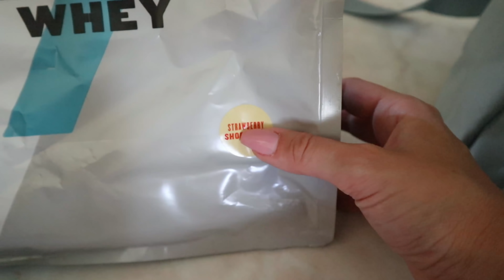Bershka Haul | Marianna Grfld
Καλημέρα!!!
Bershka Haul έχουμε στο καναλάκι μας σήμερα, μιας και έχουν πάρει φωτιά τα haul στο κανάλι μας και ξέρετε και εσείς ότι μου αρέσουν πολύ τα haul.
Bershka Haul η αλήθεια είναι πως δεν έχω κάνει ποτέ αν θυμάμαι καλά , ΑΛΛΑ μου είπε μια φίλη μου που πήγε στα Bershka ότι έχουν πολύ καλές προσφορές και ότι έχουν και ρούχα που μου αρέσουν , οπότε λέω ωπ, ευκαιρία για Bershka Haul !
Ελπίζω να απολαύσετε ένα ακόμη haul , από τα Bershka αυτή τη φορά, και να σας φάνηκε χρήσιμο ή τέλος πάντων να σας έδωσε έμπνευση για ορισμένα καλοκαιρινά (και μη) ντυσίματα .
Αν θα θέλατε να δείτε και άλλο Bershka Haul σύντομα ή γενικά οποιοδήποτε haul από κάποιο κατάστημα, να μου το γράψετε από κάτω στα σχόλια.